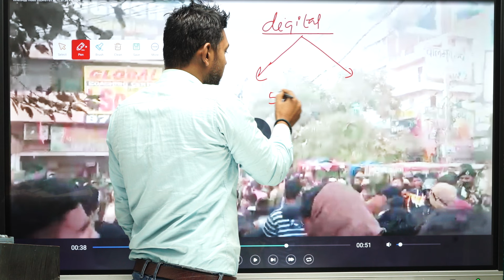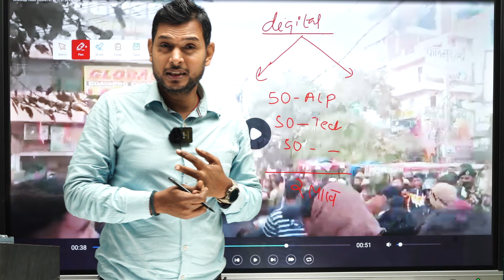ALP रेलवे आंदोलन | मसला मुसलहपुर हाट पटना का BY- ErVikash Vadav sir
ALP रेलवे  आंदोलन |
मसला मुसलहपुर हाट पटना का
 Er-Vikash  yadav  Sir
  ADVANC EMATH  FOR बिहार S।
 MATH SPECIAL CLASS FOR BIHAR DAROGA
 Er-Vikash  yadav  Sir
 Er-Vikash   yadav Sir
THIS VIDEO IS FOR ALL GOVERNMENT JOBS LIKE- CGL, CHSL, GD, UP POLICE, UP SI, UP CONSTABLE.
BY VK YADAV MATHS